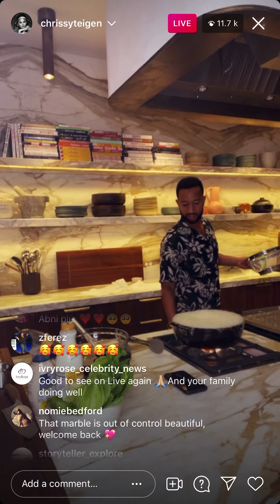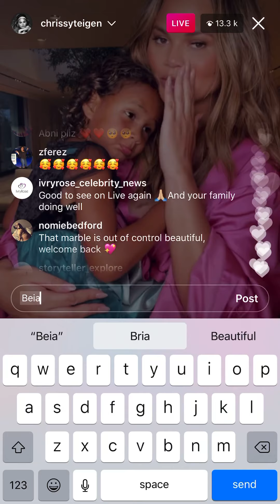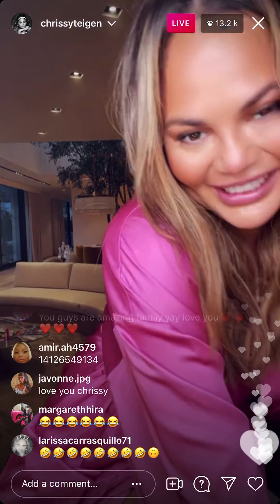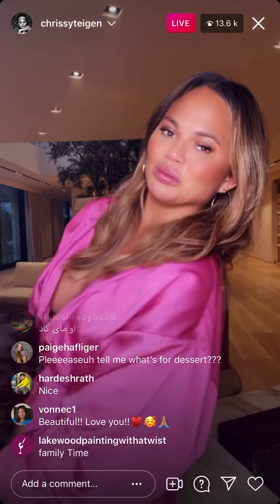Model Chrissy Teigen Has Removed Her Self From The Canceled Club After Cyber Bullying Accusations🙂